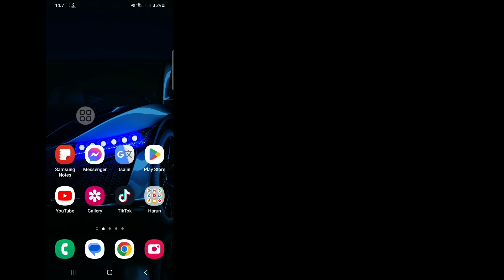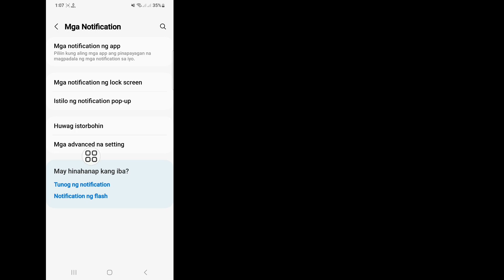Paano Makita ang Hindi Naipadalang Mensahe Sa Messenger 2024 || See Removed Message in Messenger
Android School

Paano Makita ang Hindi Naipadalang Mensahe Sa Messenger 2024 ||  Tingnan ang Mga Inalis na Mensahe sa Messenger

 Ngayon Sa video na ito ipapakita ko sa iyo Kung Paano Makita ang Hindi Naipadalang Mensahe Sa Messenger 2024.
 Panatilihin ang Panoorin ang Video hanggang ent,
 Ito ay napaka-simple at madaling paraan.

 Paano ko makikita ang mga hindi naipadalang mensahe sa Facebook Messenger 2024?

 Narito ang mga hakbang na kailangan mong sundin:

 1.Buksan ang Mga Setting sa iyong Android device.

 2. Ngayon, i-tap ang opsyon na Mga Notification.

 3. I-tap ang Advanced na Mga Setting o Pamahalaan ang Mga Notification (Maaaring mag-iba ang opsyong ito batay sa modelo ng Android na iyong ginagamit).

 4. Hanapin ang opsyon na History ng Notification.

 5. Paganahin ang opsyon sa History ng Notification.

Kung Mayroon kang Anumang Mga Kahilingan sa Tutorial, Ipaalam sa Akin Sa Mga Komento!  Gagawin Ko Para Sa Iyo Sa loob ng 1 Araw.

❤️Ang Iyong Quire Tungkol sa .. .

 Paano Makita ang Hindi Naipadalang Mensahe Sa Messenger 2024,
 Tingnan ang Mga Inalis na Mensahe sa Messenger,
 Mayroon bang paraan upang basahin ang mga hindi naipadalang mensahe sa Messenger?,
 Nakikita mo ba ang mga hindi naipadalang text message?,
 Paano ko makikita ang mga tinanggal na mensahe sa Messenger?,
 Tinatanggal ba ang mga hindi naipadalang mensahe?,
 Mayroon bang anumang paraan upang makita ang mga hindi naipadalang mensahe sa Messenger iPhone?,
 Paano Makita ang Mga Hindi Naipadalang Mensahe Sa Messenger,
 Paano makita ang mga mensaheng hindi naipadala sa messenger,
 paano magbasa ng mga hindi naipadalang mensahe sa messenger 2024,
 paano makita ang mga tinanggal na mensahe sa messenger 2024,
 tingnan ang hindi naipadalang mensahe sa messenger,

 Pagtatatuwa ng Copyright Sa ilalim ng seksyon 107 ng Copyright Act 1976, Ang Allowance na Ginawa Para sa "patas na paggamit" Para sa Mga Layunin tulad ng Pagpuna, Komento , Balita,  Pag-uulat, Teknolohiya, Scholarship, At Pananaliksik, Ang Patas na Paggamit ay isang paggamit na pinahihintulutan ng mga Estado ng copyright na maaaring makapinsala sa Non  -kita, pang-edukasyon o personal na paggamit ay nagbibigay ng balanse pabor sa patas na paggamit.

 ©All Right ay nakalaan para sa Android School.  Kung may iba pang May-akda na muling mag-upload ng video na ito, agad na magsasagawa ng aksyon na may paglabag sa copyright kaya huwag itong muling i-publish.